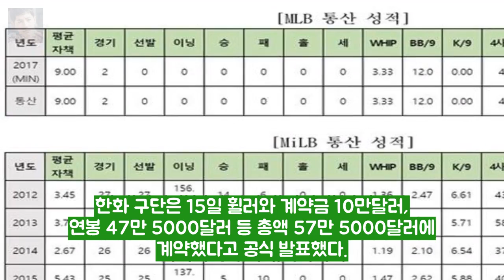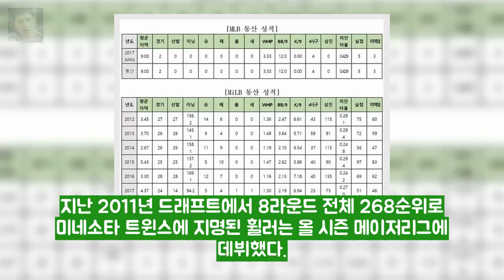한화 좌완 제이슨 휠러 영입 총액 57만5000달러 OSEN 엔터테인먼트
갑자기 쿠쿵하며 집 흔들렸다 전국서 포항지진 문의 쇄도  외벽이 무너 엔터테인먼트: